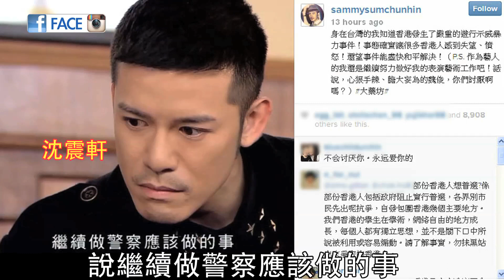偽人撐警察反佔中 陶傑扯火：X！要上位就專業少少 - FACE 384期